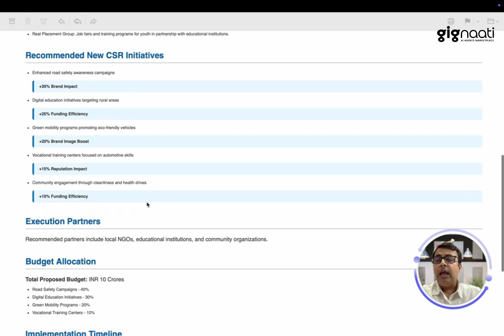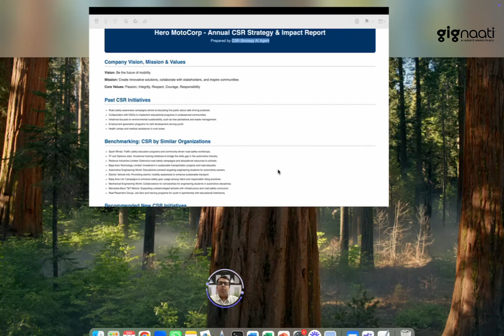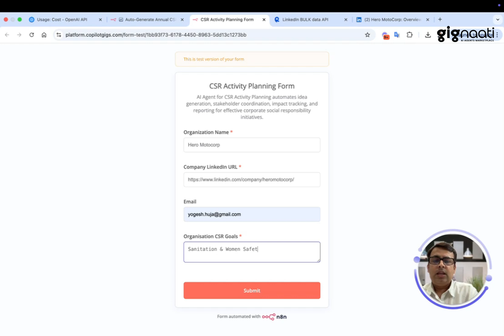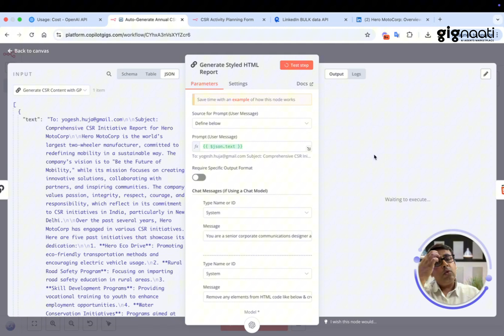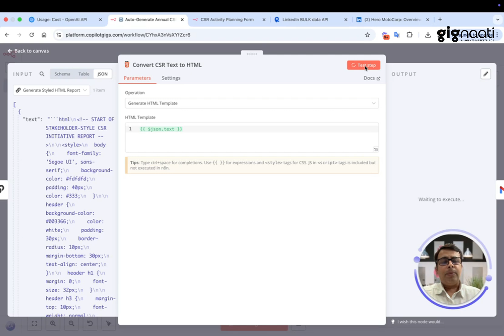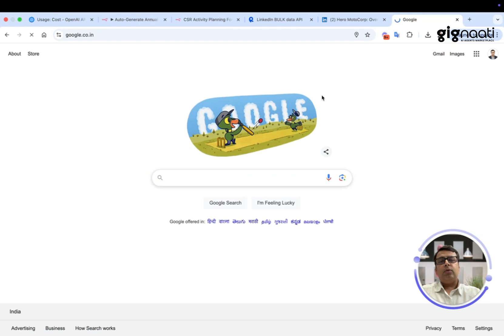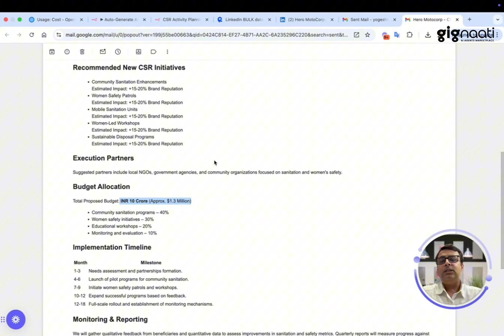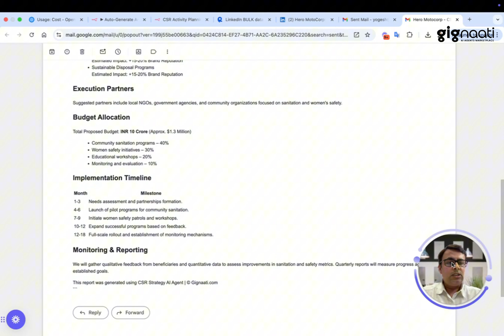AI Agent Generated CSR Strategy Report | Demo of AI Agent | Gignaati.com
Power your AI workflows with the world’s most flexible automation tools:
Don’t miss out on these powerful links,

Discover how Gignaati’s AI Agents are transforming the way companies create CSR strategy reports. In this video, we showcase the AI-generated Annual CSR Strategy & Impact Report for Hero MotoCorp—demonstrating how businesses can now plan, analyze, and optimize their CSR initiatives with unmatched speed and precision.

With the use of such AI Agents, brands get more than just automation—they get insight-driven intelligence that aligns impact with purpose.
✨ See how AI is shaping the future of Corporate Social Responsibility.

0:00 Introduction to CSR Strategy
0:07 Overview of Hero MotoCorp CSR Report
1:21 AI-Generated CSR Strategy Report
2:18 Live Demo: Creating a CSR Report with AI Agent
3:00 Data Collection and LinkedIn Integration
4:01 Report Generation with GPT and HTML Output
5:26 Final Report Visualization and Email Delivery
6:43 Comparing Reports: Different CSR Themes
7:48 Conclusion and Feedback Request

✅ Join Gignaati for FREE
🎓 Next AI Academy @ Gignaati
Learn to build your own AI Agents from scratch – no coding required.

💡 Perfect for creators, consultants, and business owners.
🛠️ Launch Your AI Agents on the N8N Platform

💥 What You'll Learn:
Real-world AI Agent use cases
How to scale with automation
Tools & platforms to deploy your own agents
Behind-the-scenes of Gignaati's mission

Every video brings you closer to mastering the future of work with AI.